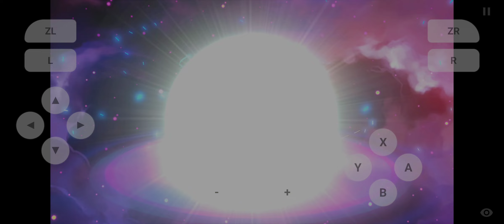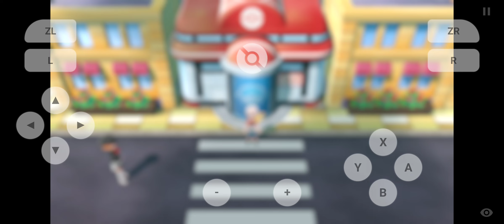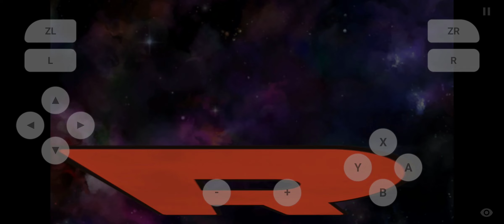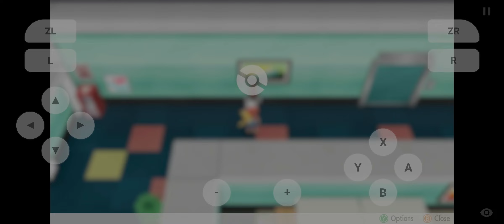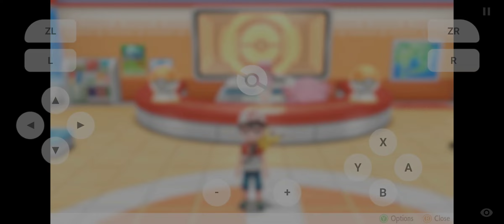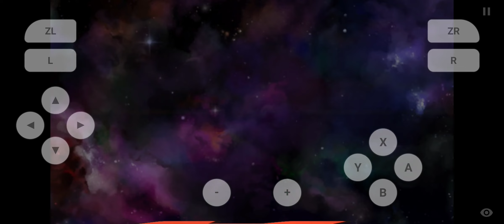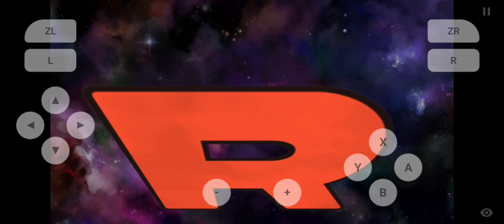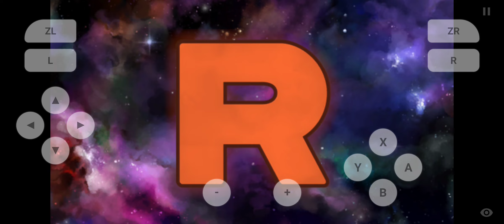Pokemon Let's Go Pikachu - Part 13